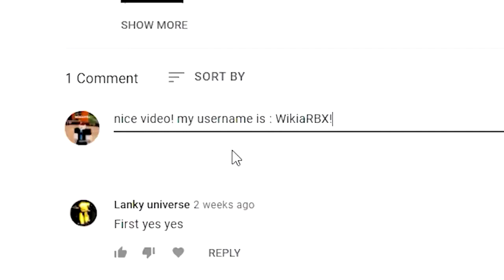ONETT CODE! Bee Swarm Simulator ALL *NEW* SECRET OP CODES!? Roblox Bee Swarm Simulator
OMG! Bee Swarm Simulator ALL *NEW* SECRET OP CODES!? Roblox Bee Swarm Simulator